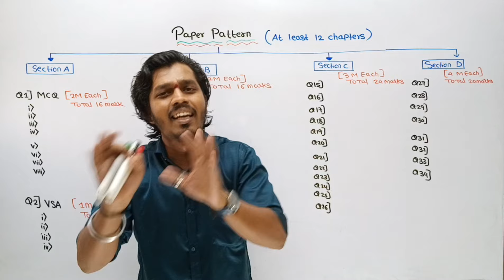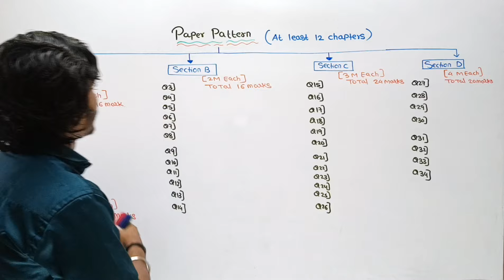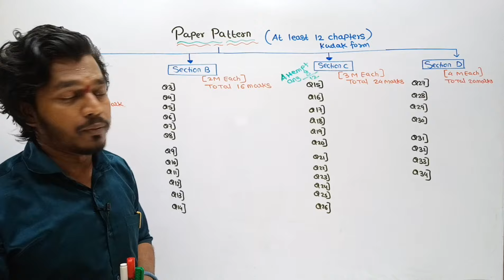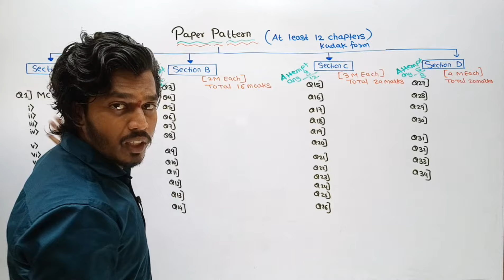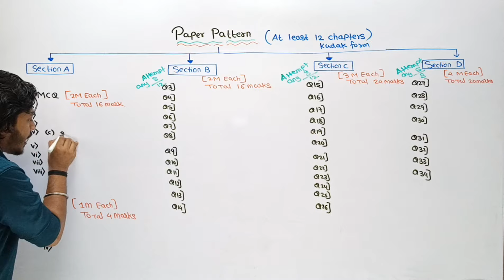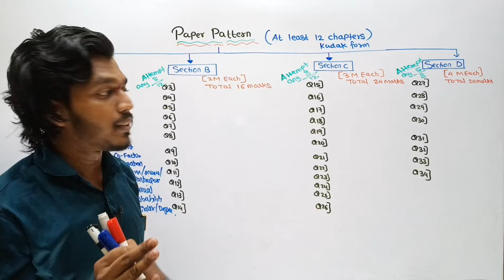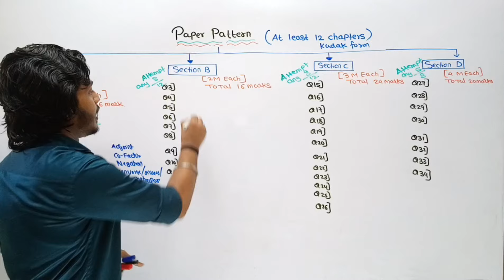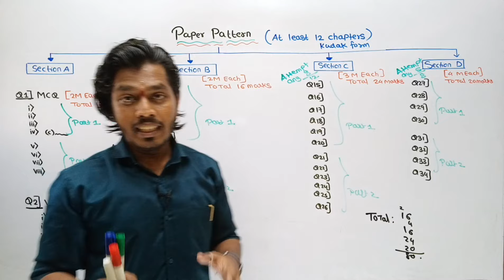Paper Pattern of HSC Board Exam 2024 | Maharashtra Board| Ashish Sir